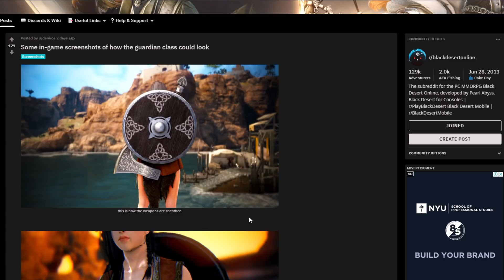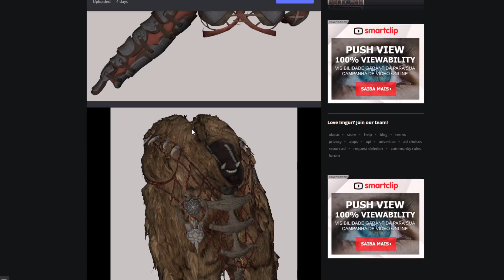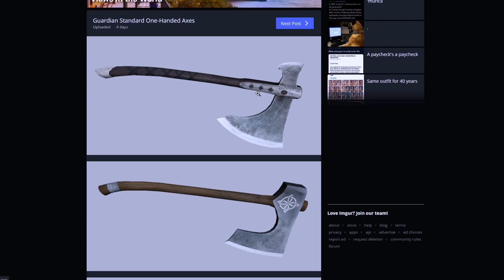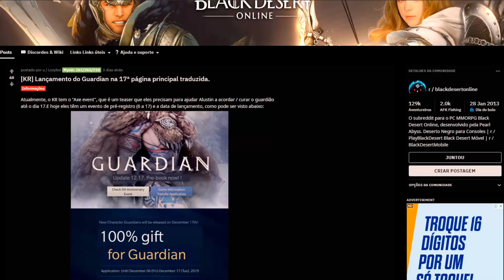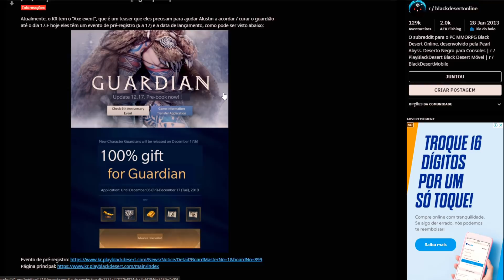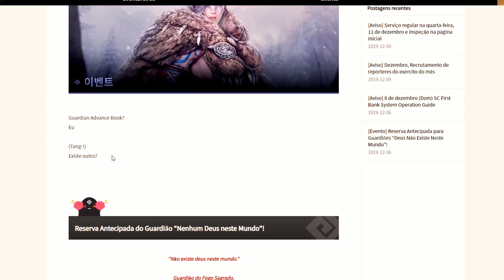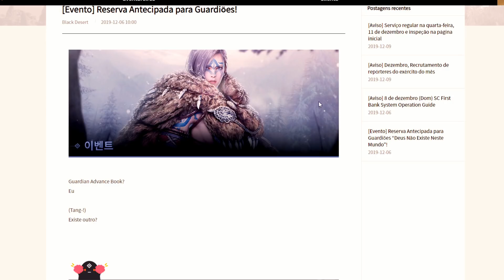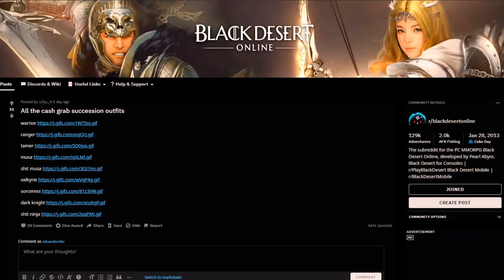News - GUARDIAN NO KR, BDO MOBILE E OUTFIT DAS SUCESSÕES - Black Desert ‹ Tome Shot ›